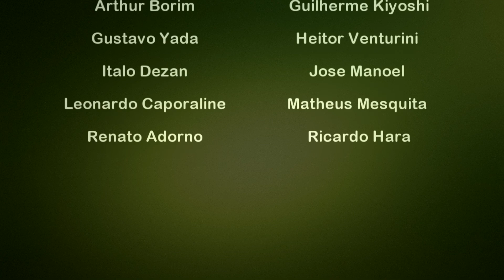Analisando Mayombe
3 Ano